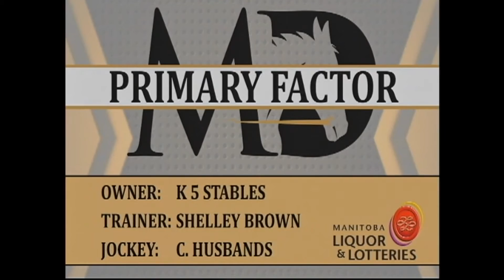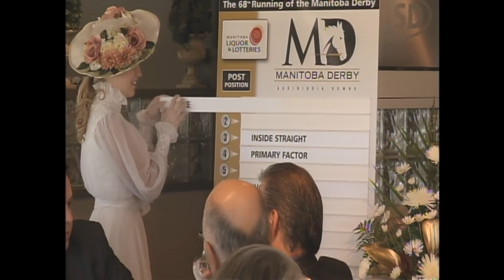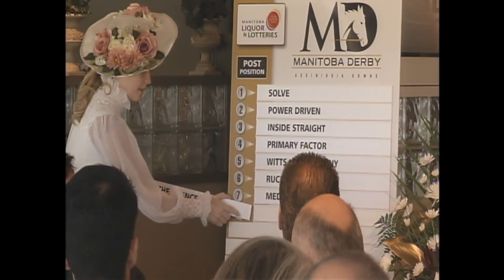Manitoba Derby 2016 Live Press Conference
Live post position drawing for the Manitoba Derby.